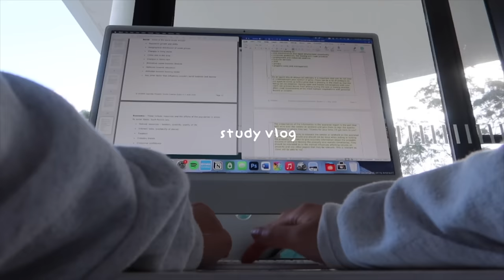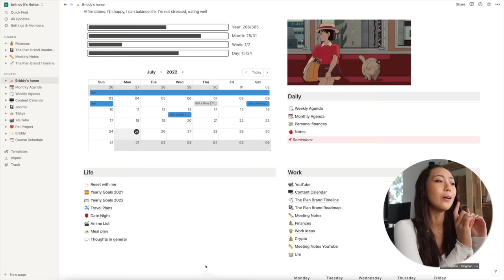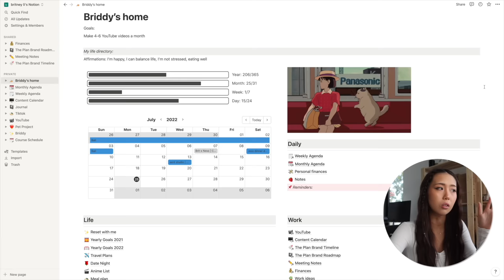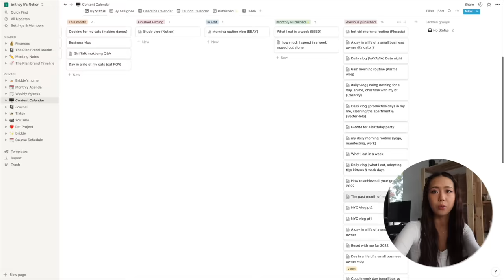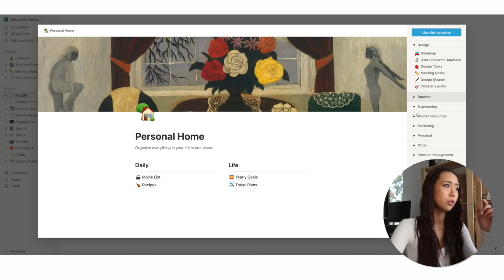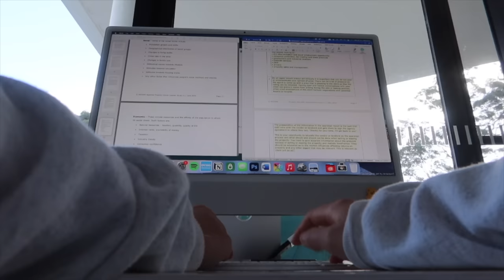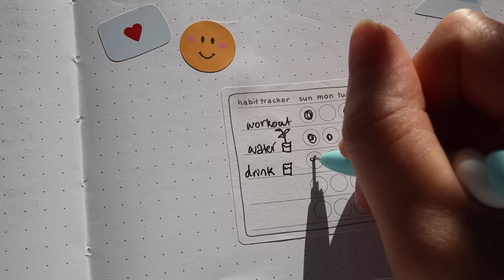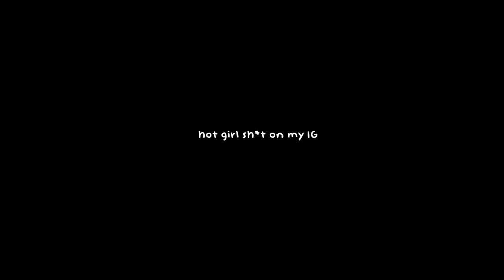Study vlog 💌 productive day in my life, 9am wakeup, finishing my assignment, d&m chit chat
let's stay in touch 🧸 @briddyli

Timestamps
0:00-4:25 wake up, make breakfast, kitties & study with me
4:26-9:03 notion tour + how to set it up
9:04-12:08 study with me, journalling & more cat updates
12:09-21:57 d&m chit chat, life updates & feelings

p o d c a s t 🎙 About Growing